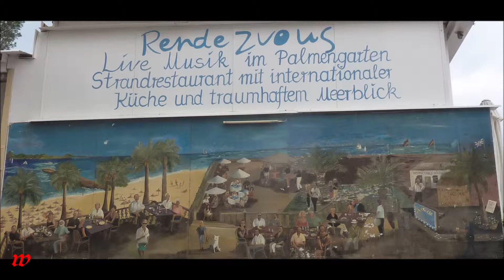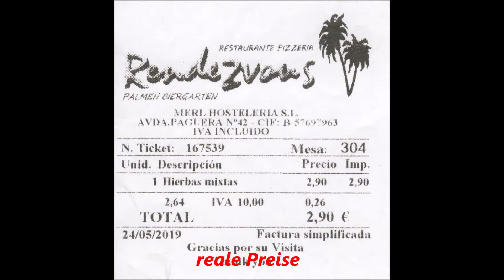Mallorca * Paguera * preisgerechtes Lokal mit Live Musik * Rendezveuz * 1. Video * 22.05.-04.06.2019